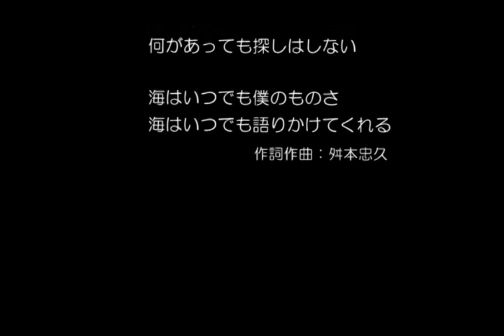【海はぼくのもの】 7/8更新 BJマスモトの新曲No,1922 その4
フルコーラスに仕上げました！
次回、最終修正して完成予定です。

【海はぼくのもの】
明日の朝には波が来る
誰も知らない遠い島から

海はいつでも僕のものさ
海はいつでも語りかけてくれる

潮が荒くて近づけないよ
寂しい心に風が痛い

海はいつでも君のものさ
海はいつでもそこに居てくれる

何があっても忘れはしない
何があっても探しはしない